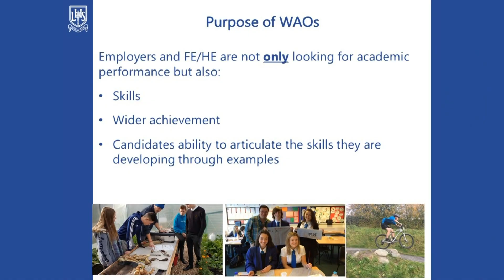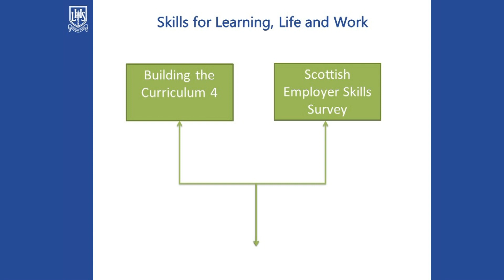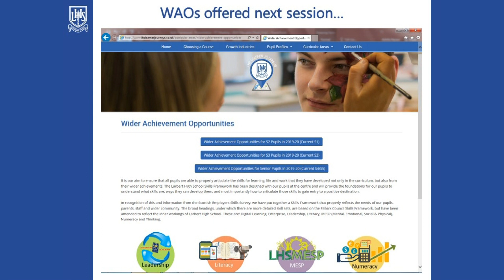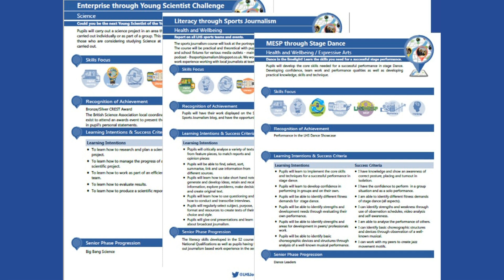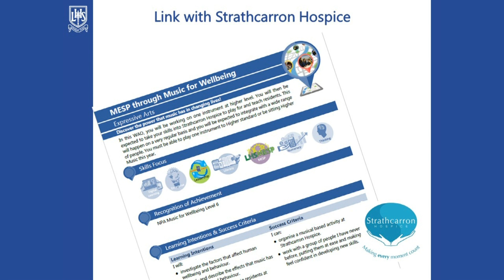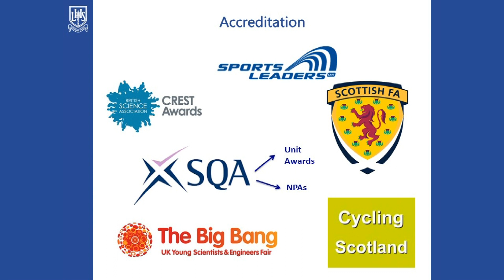Ashifa Naseer – Principal Teacher in Science at Larbert High School –Wider Achievement Opportunities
Ashifa Naseer – Principal Teacher in Science at Larbert High School – introduces the school’s programme of Wider Achievement Opportunities (WAOs)